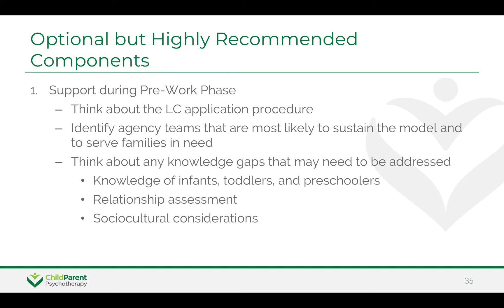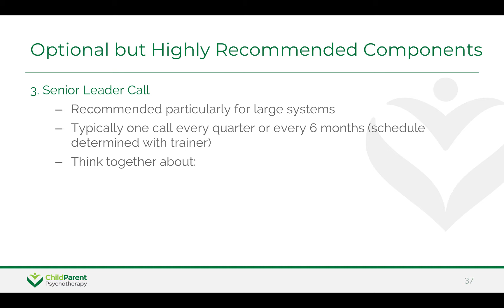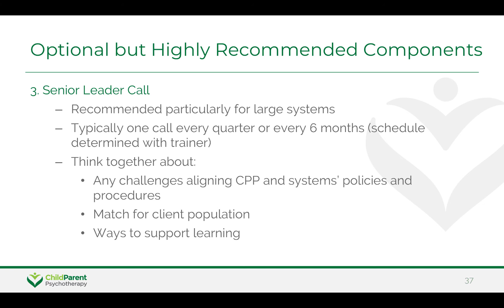CPP LC: Optional Components (Video 4)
Optional components that are highly recommended to include as part of a CPP LC.

Table of Contents:

01:37 - Optional but Highly Recommended Components
02:12 - Optional but Highly Recommended Components